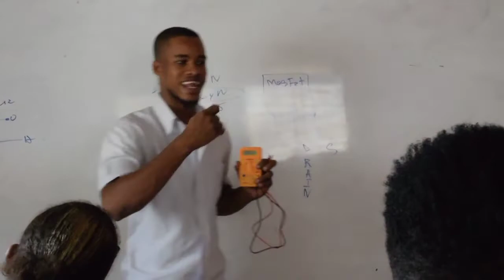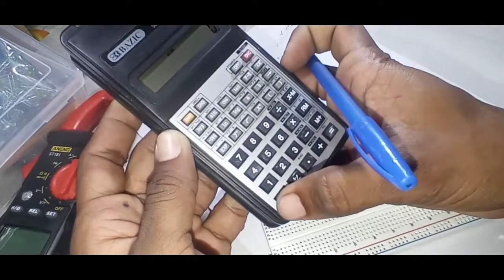formation assemblage inverter ✓ cours complet 4000 Gds